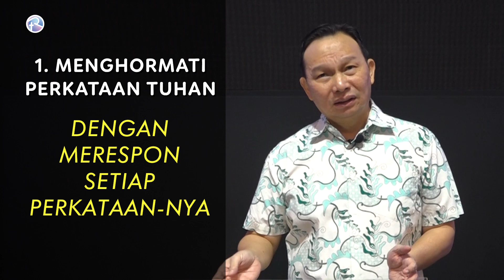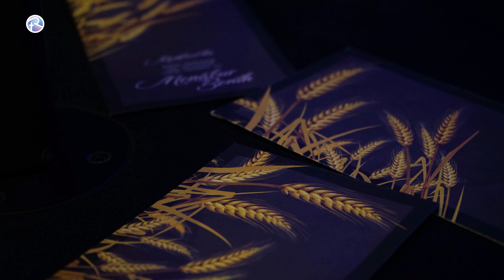Ibadah Raya Online GBI Rehobot Surabaya (17 Mei 2020)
Ibadah Online GBI Rehobot Surabaya (17 Mei 2020)

Download our apps on Google Play Store : GBI Rehobot Surabaya